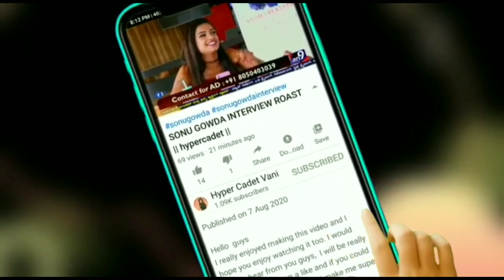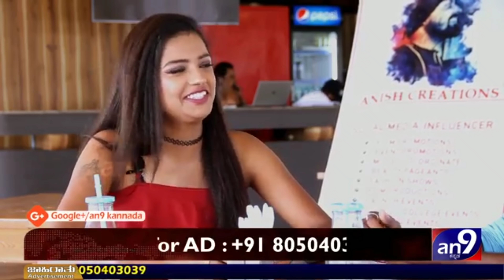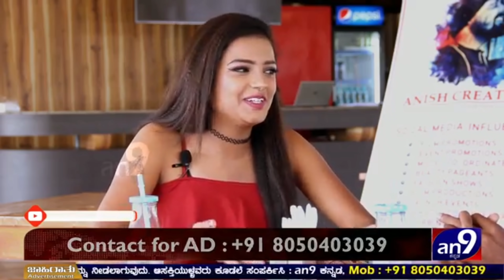SONU GOWDA INTERVIEW ROAST PART 2 || HYPERCADET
Hello  guys
I really enjoyed making this video and I hope you enjoy watching it too. I would love to hear from you guys,  I will be really grateful if you drop a like and if you could share the video that would make me super happy

This video is not to hurt anybody's feelings this is only for entertainment

MR Creations for helping me